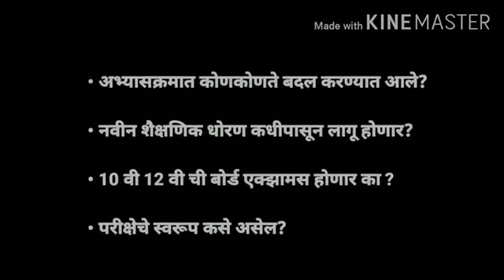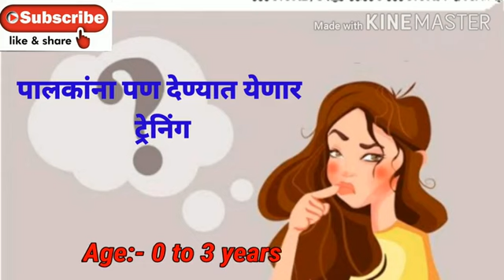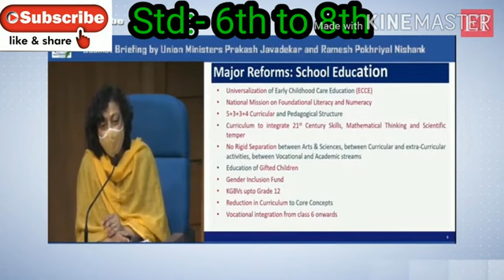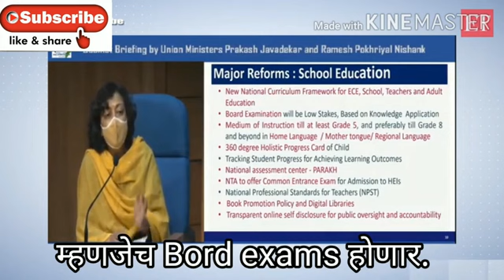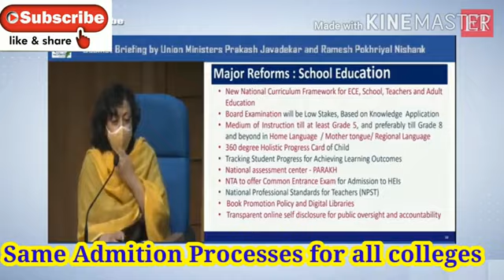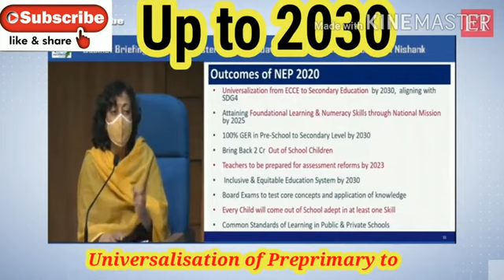New Education Policy कधी पासून लागू होणार?, बोर्ड परीक्षा बद्दल माहिती, सिल्याबस मधील बदल..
new education policy 2020, NEP kab lagu hoga, bord exam hogi ya nahi, changes in syllabus, changes in examination.